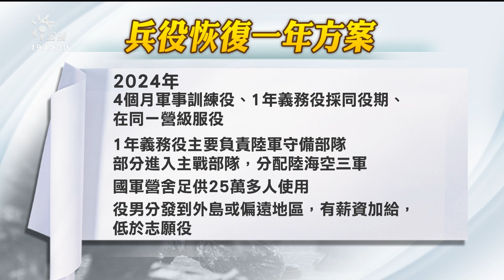義務役入伍訓練8週月薪僅1萬多 結訓才能實領2萬320元｜20230105 公視晚間新聞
義務役恢復一年役期，外界關切國防部準備情況，對於役男月薪調整達2萬6307元，實領2萬320元，國防部今（5）日指出，必須先完成入伍訓練8週。此外，義務役有機會操作標槍飛彈、刺針飛彈，但專家質疑可能訓練不足，國防部回應，標槍飛彈有4週訓練，也會結合年度實彈射擊訓練。